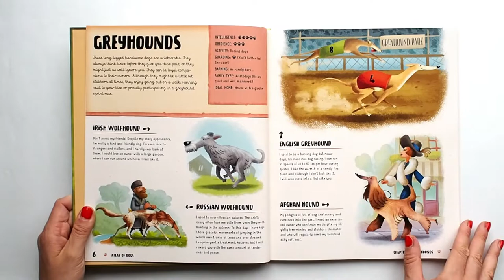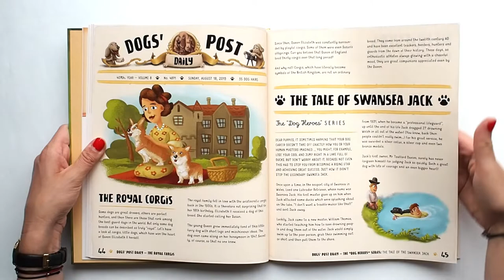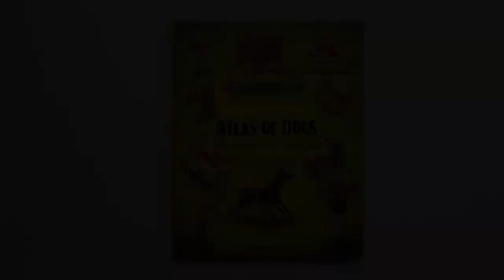Atlas of Dogs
Written by Ester Dobiášová, Jana Sedláčková, Štěpánka Sekaninová
Illustrated by Marcel Králik